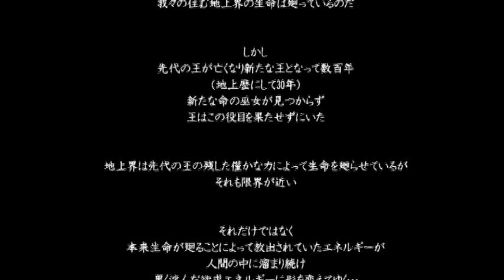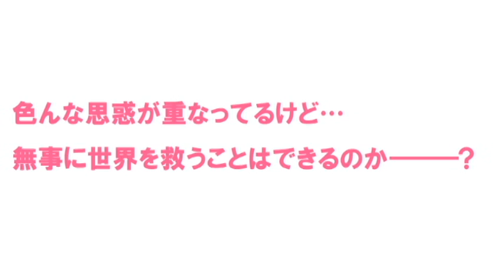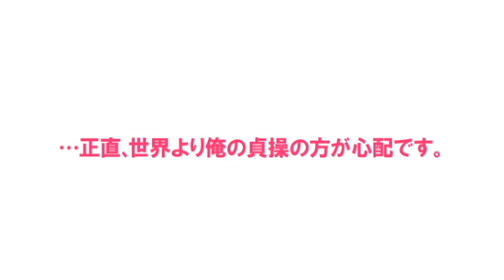アミューズメントメディア総合学院 2013年度 卒業制作作品『魔法少年まじかルSHOW☆TIME』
アニメーション学科
2013年度 卒業制作作品
声の出演：声優タレント学科 楠千寛 / 高山匠
アミューズメントメディア総合学院 AMG 卒業制作 アニメを作る 魔法少年まじかルSHOW☆TIME